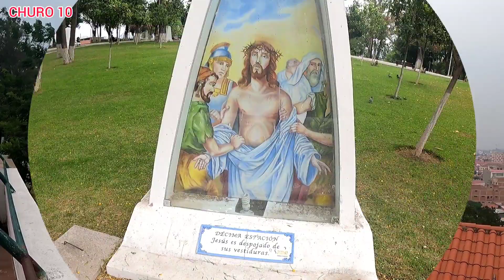La COPA más GRANDE DEL MUNDO ¿CUÁNTOS son LOS MIRADORES DE TARIJA?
La COPA más GRANDE DEL MUNDO ¿CUÁNTOS son LOS MIRADORES DE TARIJA? visitando el mirador de los sueños de Tarija, un mirador en forma de copa, porque en Tarija se produce vino